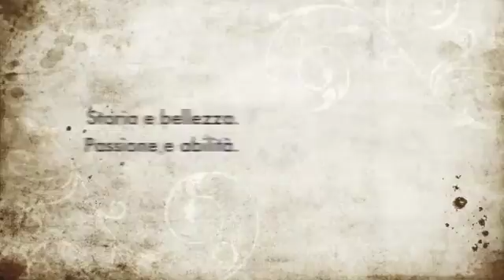Cierre Imbottiti - Palazzo Re Enzo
PALAZZO RE ENZO (2002)

Un luogo come Palazzo Re Enzo di Bologna è un grande esempio di raffinata sovrapposizione di stili differenti, uniti dal desiderio di innovazione nel rispetto di una tradizione e di un gusto che prescinde dallo scorrere del tempo. Per questo, abbiamo visto in Palazzo Re Enzo il miglior posto dove presentare prodotti che sono stati il frutto di una ricerca assolutamente moderna. Risulta quindi naturale che ciò che viene fatto ancora oggi con la stessa passione e abilità, trovi la propria ideale cornice in questo insieme di storia e bellezza.